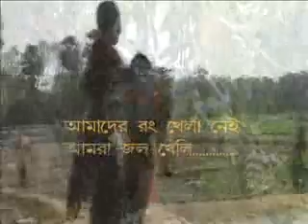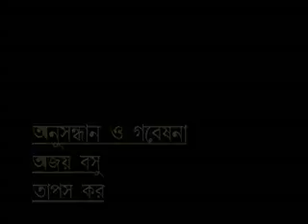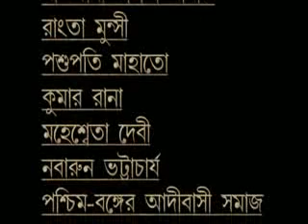BAHAR PUJA O BASANTA BAHURI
THEY ARE CELEBRATING COLOR OF LOVE.THEY ARE GIVING MESSAGE SEE,SPRING IS KNOCKING ON YOUR DOOR.THE BIRD BASANTA BAHURI IS FLYING ON YOUR SKY.DRUM IS ROLLING AND SHE IS WAITING FOR YOUR LOVE.CRAZY TO PLAY WITH HOLLY WATER.